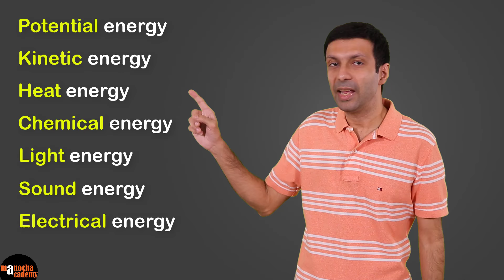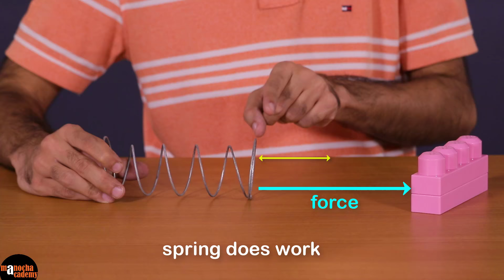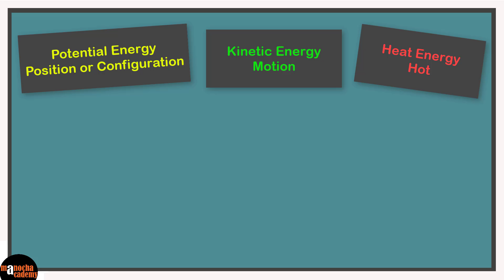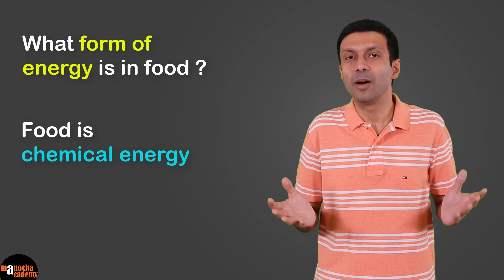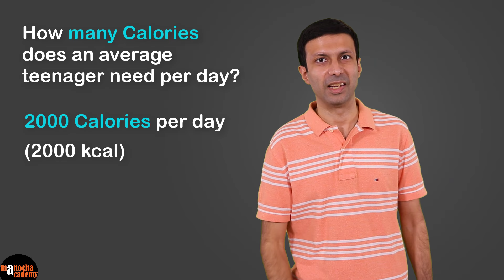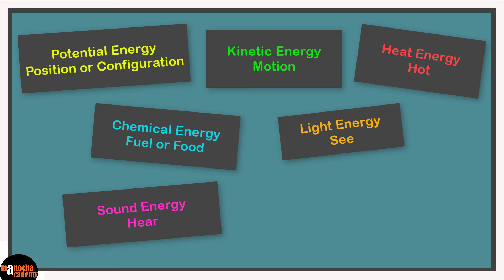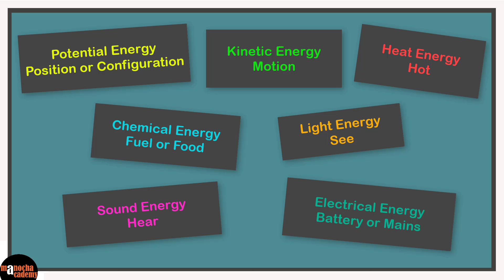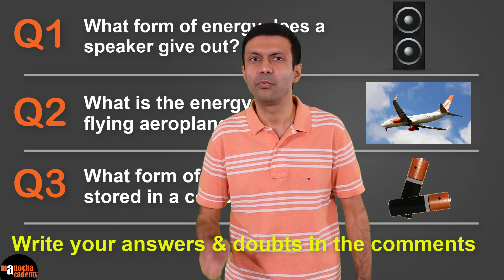Types of Energy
Let's explore the Different Forms of Energy! There are many Types of Energy such as Potential Energy, Kinetic Energy, Heat Energy, Chemical Energy, Sound Energy, Light Energy, Electrical Energy. We discuss each of these forms of energy in this video.

Try the Top 3 Questions at the end of the video and write your answers and doubts in the comments below!